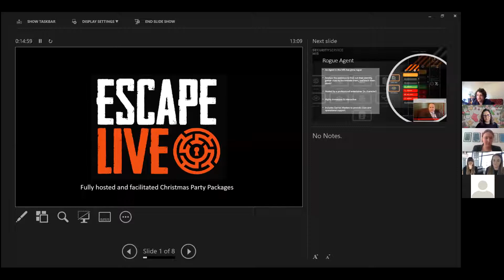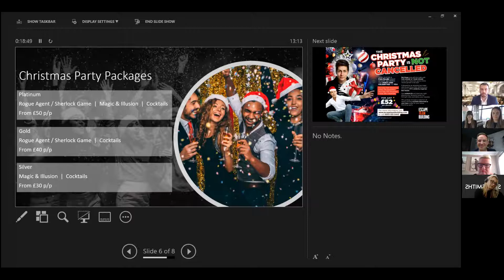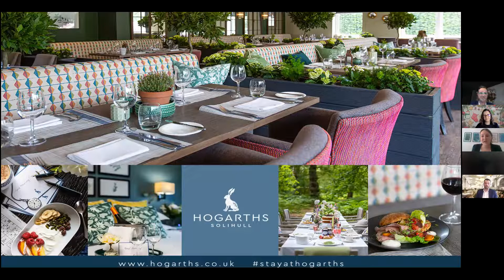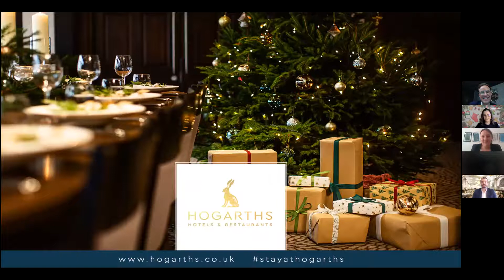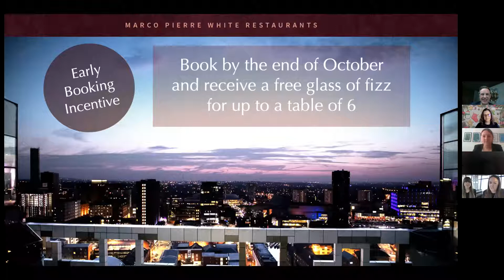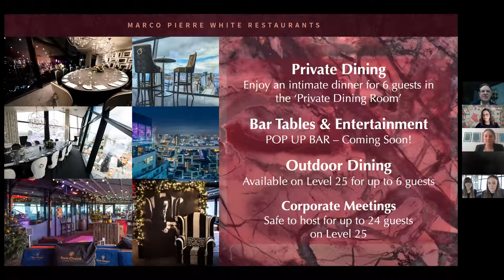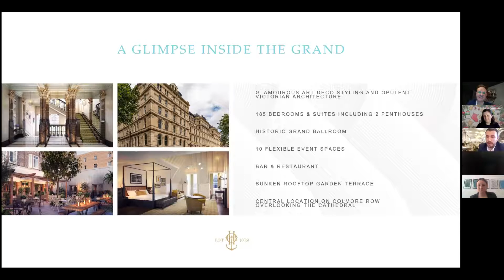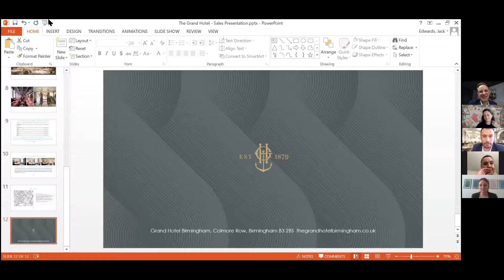Festive Showcase Week 2 - PA Forum and PA Guide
We are delighted to be joined by online partners Escape LIVE and Selfridges with festive activities and gifting ideas from the comfort of your own home. Iconic Birmingham venue and newest Hotel opening, The Grand joins us along with Hogarths Hotels and Marco Pierre White